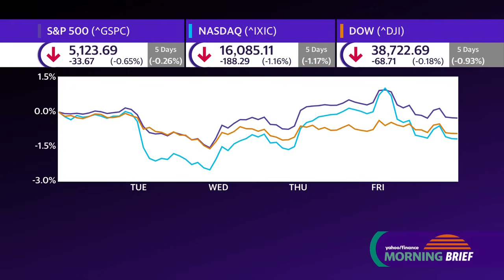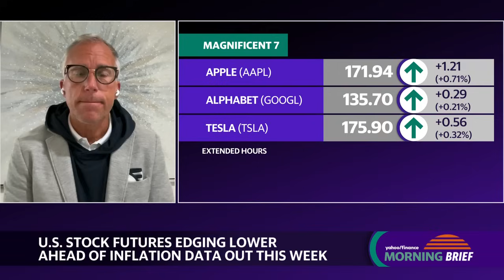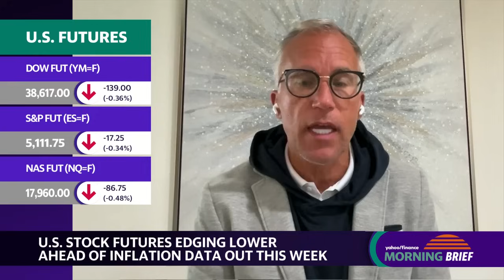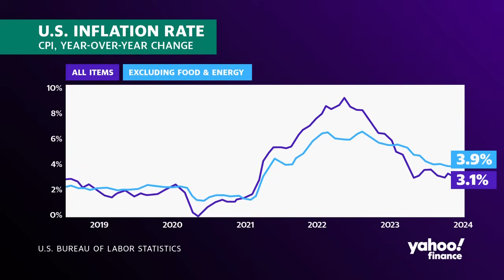Stock market 'could see a bit of a pullback,' strategist says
US Equities (^GSPC, ^DJI, ^IXIC) have begun to edge lower ahead of incoming inflation data in the form of Consumer Price Index (CPI) data. Previously, markets were on a run with the "Magnificent Seven" and bitcoin (BTC-USD) leading the charge.
BMO Capital Markets Chief Investment Strategist Brian Belski joins Yahoo Finance to give investors insight into how they should best position themselves ahead of a potential pullback.
While Belski views a pullback as "normal and healthy," he flags opportunities for investors to trim their tech shares: "You still want to maintain positions, but you want to trim here a bit. In this world of yes/no, right/left, green/red, it doesn't mean sell the stock it just means trim a little bit...So I think the tech stocks are kind of the consumer staples so use the pullback in Apple to add more. Apple (AAPL) and Microsoft (MSFT) are the kind of the consumer staple side of things, where really the growth is gonna be from Nvidia (NVDA) and AMD (AMD). But we do think that Google (GOOG, GOOGL) and Netflix (NFLX), too, from a communication services standpoint remain very, very strong in terms of their growth trajectories, but I think the pullback and weakness in Google is a  longer-term buying opportunity as well."